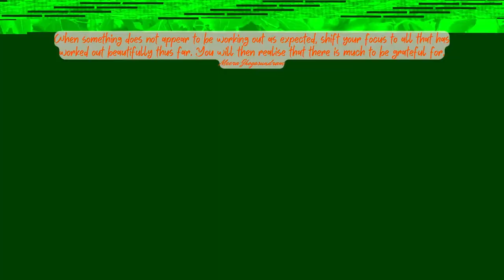Empowering Quotes (409) - There is much to be grateful for